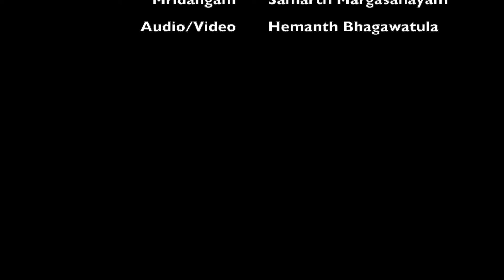Krupaya Palaya - Charukeshi - Maharaja Sree Swathithirunal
Violin: Sri Ananda Nadayogi also known as Manu Narayanan is trained in Indian Classical Violin by the legendary musician, Sri Lalgudi G. Jayaraman and his son Sri Lalgudi GJR Krishnan. Ananda underwent training in the Gurukula system, staying at the Master’s residence. In the Indian classical Violin playing, Lalgudi style is traditional, innovative, vibrant and a judicious blend of musicianship and technique. Sri. Ananda is a graduate in Indian Music from the University of Madras. He has performed in different parts of the world. He has the credit of teaching Carnatic Violin and Vocal over a period of two and a half decades in India, Middle East, Singapore and in the United States of America. Currently he resides in Austin, TX as a full time musician performing and teaching Carnatic Violin and Vocal.

Violin accompaniment: Adithya Sreenivasan is a Carnatic violinist learning from Guru Sri. Ananda Nadayogi. He had his initial training from Guru Sri. Suresh Krishnamurthy. Adithya has provided accompaniment for vocal and instrumental concerts as well as dance programs throughout Texas and has won music competitions in local temples and fine arts organizations. He is currently a student at the University of Texas at Austin, majoring in chemical engineering and mathematics.

Mridangam accompaniment: Samarth Margasahayam: Disciple of Vid. H.L. Shivashankaraswamy from Mysuru. Samarth is a Junior High Schooler from Austin, Texas. He enjoys singing, drawing and playing piano. He learns Carnatic Vocal from his mother Smt. Vani Arvind, who is a Carnatic Vocal composer, musician and teacher. Samarth enjoys playing for various charities and performances.